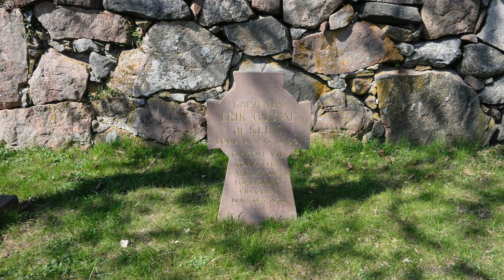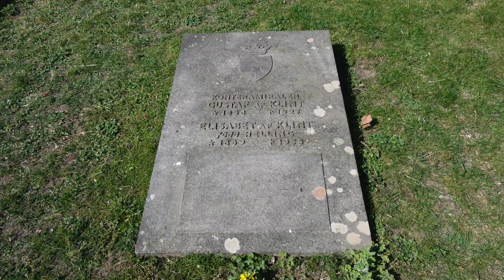Adelsö kyrkogård - af Klint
Producerad (uppdaterad) av Smedberg Produktion AB 2021 för Ekerö pastorat.